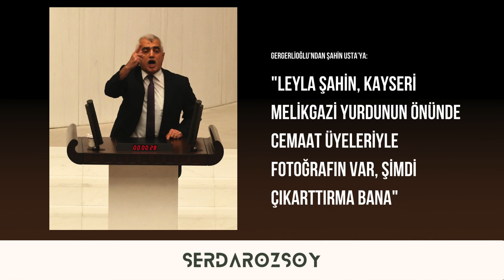DEM PARTİ İLE AK PARTİ ARASINDA TERÖR TARTIŞMASI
AK Partİ Grup Başkanvekİlİ Leyla Şahİn Usta:

"KENDİ MAAŞLARINI BİLE KANDİL'E GÖNDEREK BU MİLLETVEKİLİ KÜRSÜLERİNE OTURANLARIN BİZE AKIL, DERS VERMEYE HADDİ DEĞİLDİR"

DEM Parti Grup Başkanvekili Hakkı Saruhan Oluç:

DOLMABAHÇE MUTABAKATININ FOTOĞRAFINI GÖSTEREREK

SİZ NE DEMEK İSTİYORSUNUZ ‘ MAAŞLARINI KANDİLE GÖNDERENLER’ DİYE? AZICIK UTANMA OLUR İNSANDA.

GERGERLİOĞLU’NDAN ŞAHİN USTA’YA:

"LEYLA ŞAHİN, KAYSERİ MELİKGAZİ YURDUNUN ÖNÜNDE CEMAAT ÜYELERİYLE FOTOĞRAFIN VAR, ŞİMDİ ÇIKARTTIRMA BANA"

ŞAHİN USTA’DAN GERGERLİOĞLU’NA:

OLAMAYAN FOTOĞRAFI KONUŞUYORSUN.

GERGERLİOĞLU’NDAN ŞAHİN USTA’YA:

ATTIĞIN TWEET BURADA DURUYOR